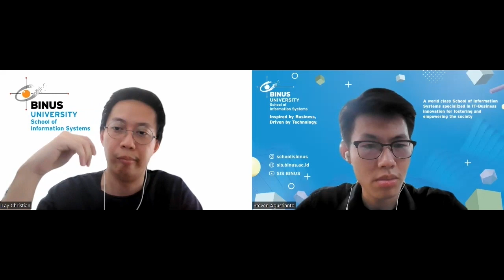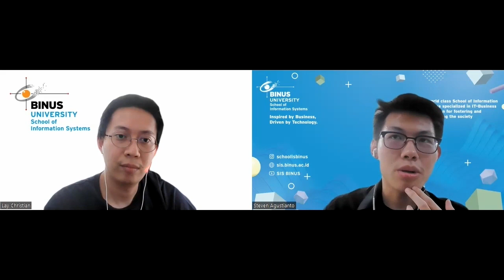Pengalaman Menjadi Expert di World Skills ASEAN 2023 Bersama Pak Lay Christian - Part 2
Halo BINUSIAN!

Penasaran dengan kelanjutan sharing pengalaman dengan Pak Lay Christian? Yuk simak video ini sampai akhir ya teman-teman!